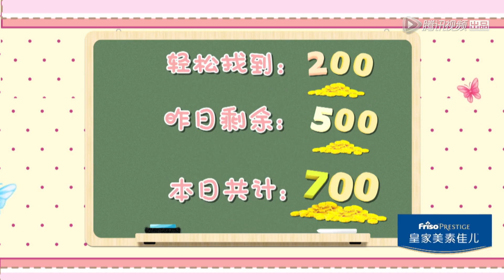[北鼻精选]林更新再现微博厨神风采！于小彤照顾生病北鼻